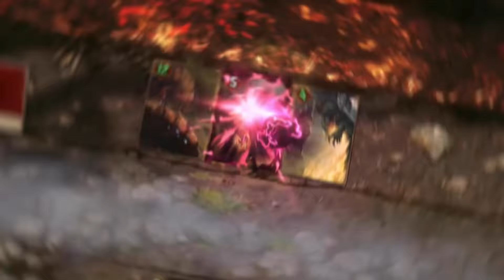GWENT: THE WITCHER CARD GAME | Nilfgaard Update Overview 29.04.2019